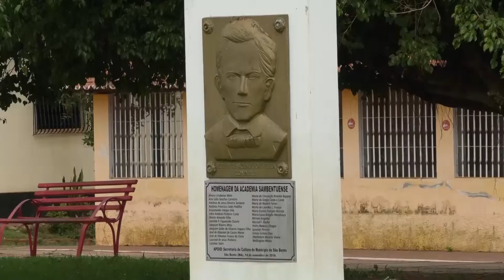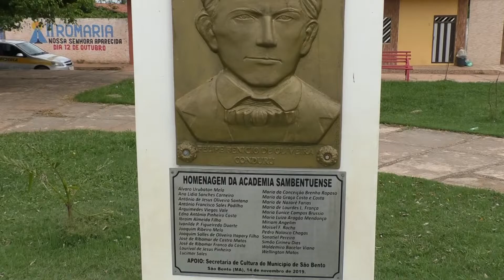A História da Cidade de São Bento